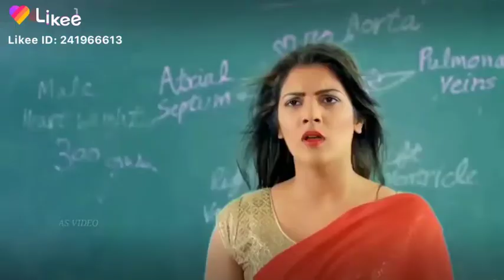Aag chahat ki lag jayegi(2020) S.k kohli